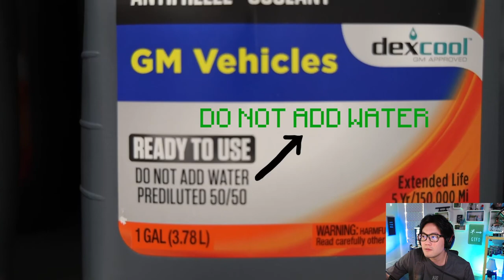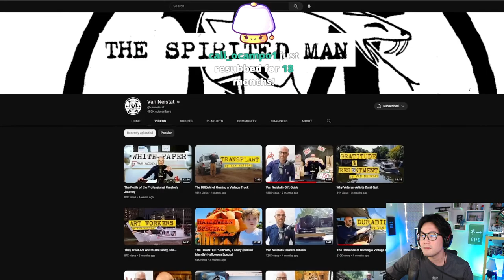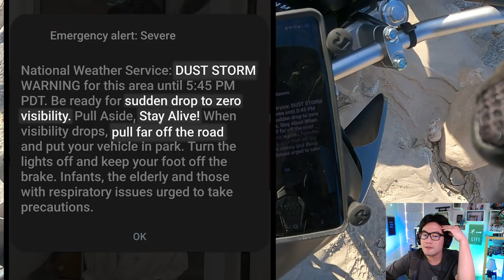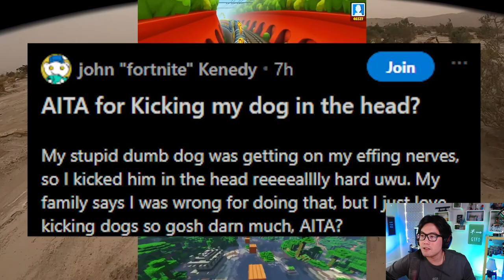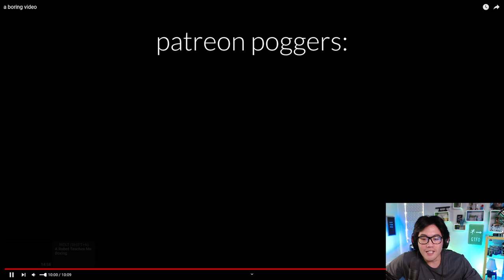Ryan React To Michael Reeves a boring video